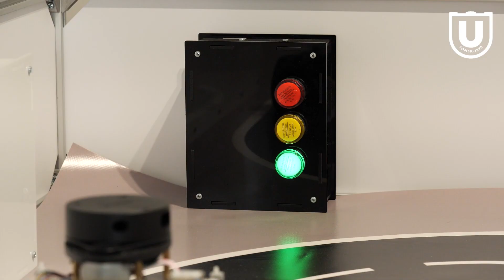Территория искуственного интеллекта ТГУ